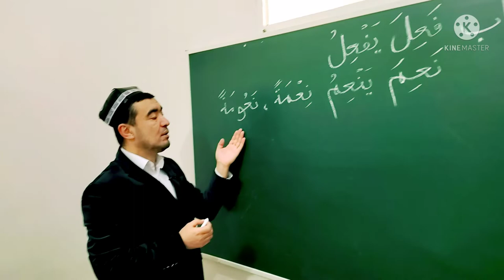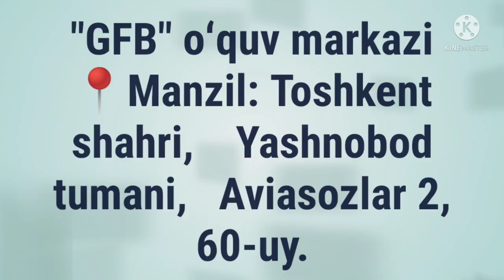MOZIY FE'LI SULOSIY MUJARRAD, 5-BOBINING SAHIHIGA MISOL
MOZIY FE'LI